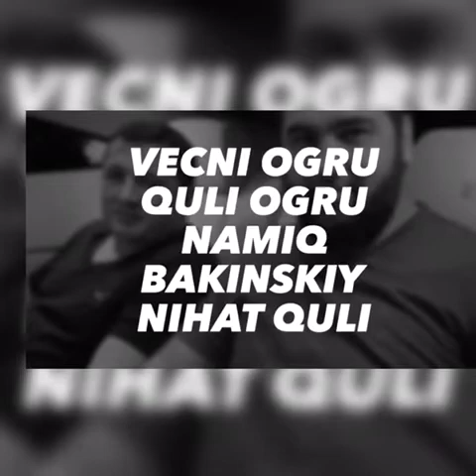Nihat QULI brata